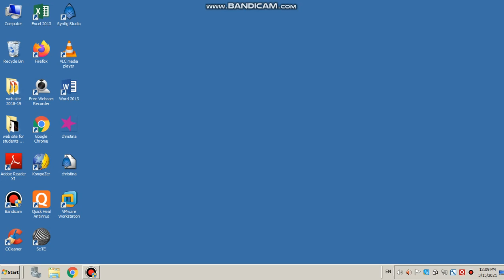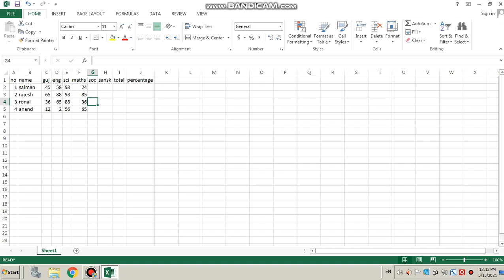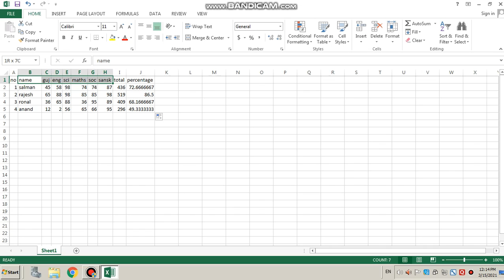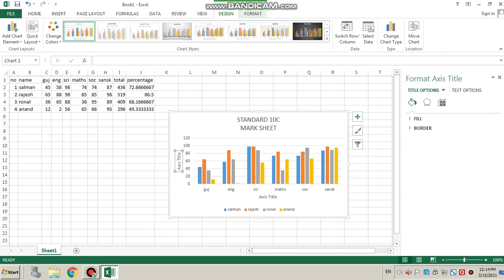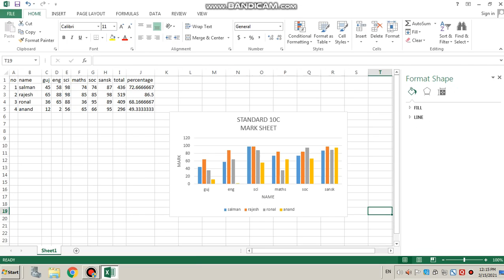gseb computer study by ketanbhai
excel first practical video upload frequently for gujarati standard